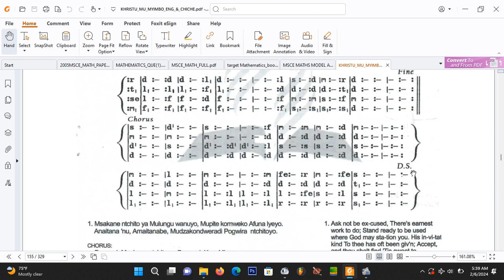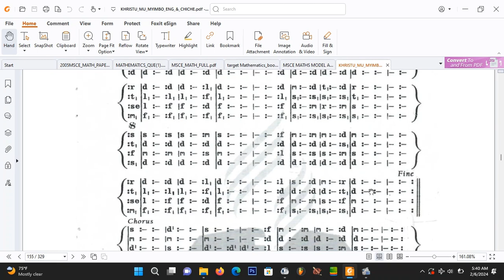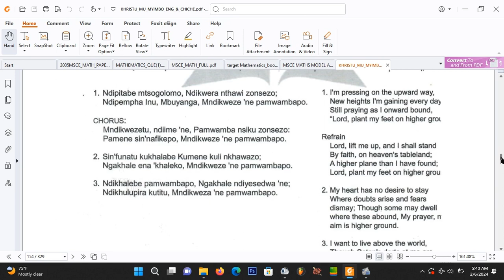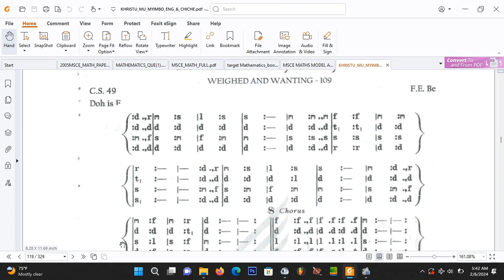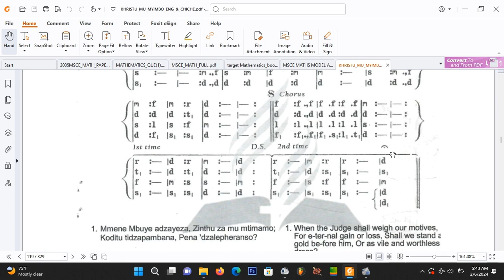Lesson 6 Dal Segno $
Dal Segno, Dollar Sign, and Fine